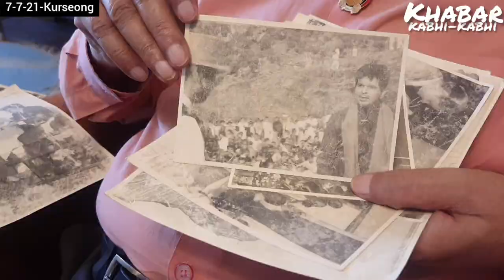Dilip Kumar was associated with Darjeeling hills not only in his"reel life"but also his"real life" !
Khabar kabhi-kabhi